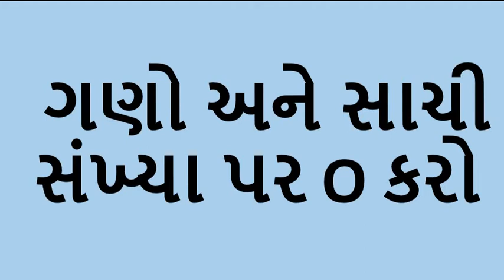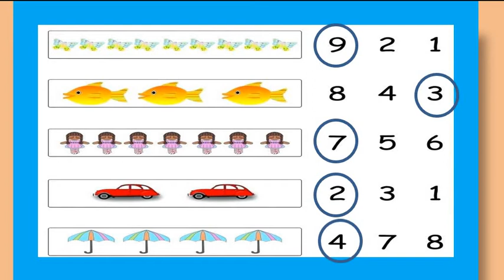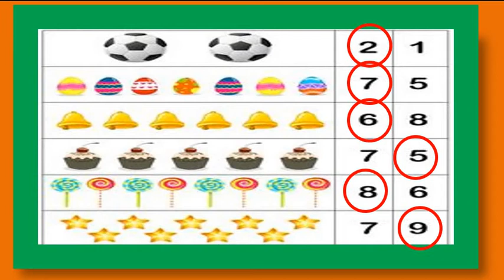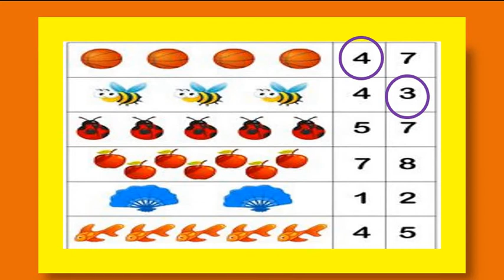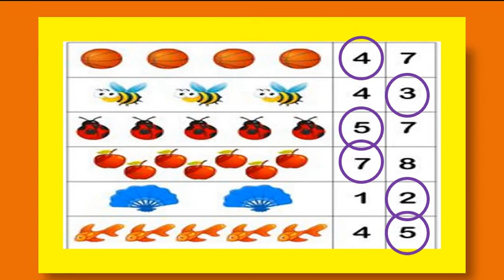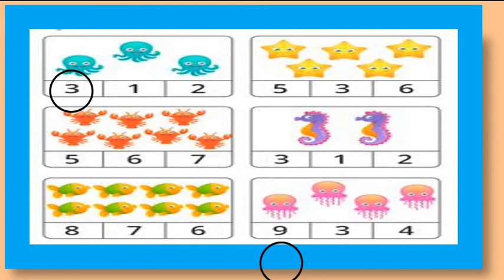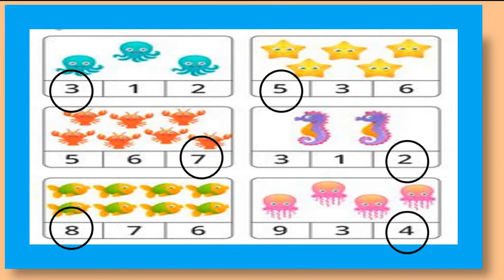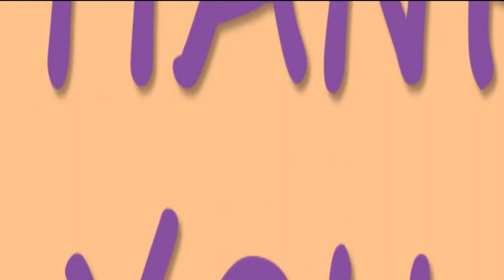Gujarati Medium - STD - 1 - MATHS - GNO - ANESACHI